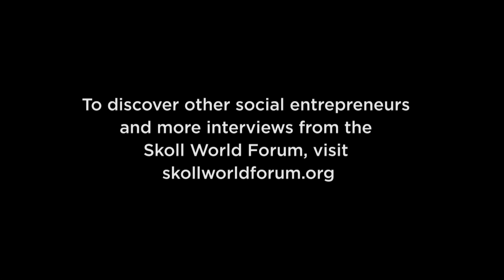Dr. Wang Zhenyao | The Power of Charity in China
Dr. Wang Zhenyao discusses his goal of creating a culture of philanthropy and volunteerism in China.

This interview is part of a special series from the Skoll World Forum featuring social entrepreneurs and other innovators discussing solutions to the world's most pressing problems.

*** If you like this video please help us by sharing it to your networks ***

The Skoll Foundation drives large-scale change by investing in, connecting, and celebrating social entrepreneurs and the innovators who help them solve the world's most pressing problems.